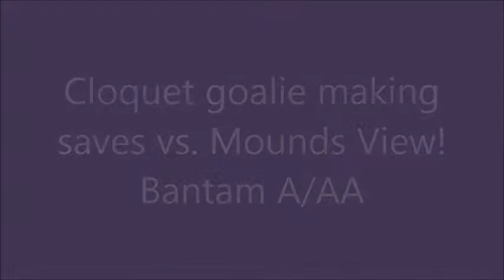Some Cloquet saves vs. MV, Bantam A/AA. January 2014